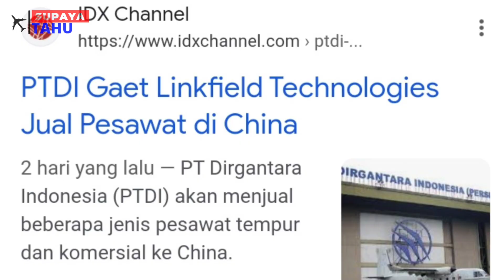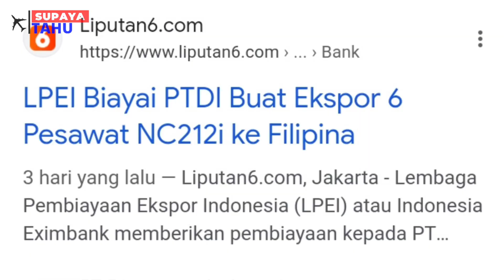PESAWAT NC212, CN235 & N219 MULAI DIPASARKAN KE NEGARA CHINA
Pesawat NC-212, CN235 dan N219 merupakan pesawat buatan negara Indonesia yang diproduksi oleh PT Dirgantara Indonesia. Dikabarkan, PT Dirgantara Indonesia bekerjasama dengan perusahaan Linkfields Technologies beberapa waktu lalu menekan kesepakatan memulai kerjasama untuk menjual produk-produk pesawat buatan PT Dirgantara Indonesia.

Sourch:
1. Murat BOYAR // CASA CN 235-100M / Turkish Air Force / Taxi and Take off TZX
2. Axl Rai // Nepal Army - CASA (CN235-220)
3. Xav97run Aviation // Casa CN-235 Armée de l'Air - Atterrissage, décollage et passage à l'Aéroport de Lannion
4. Raja Video ID // Pesawat Nusantara N219 Take Off dari Bandara Husein Sastranegara Bandung ...
5. Abdiel Ivan Rivandi // First Flight N219 2nd Prototype, PK-XDP buatan PT Dirgantara Indonesia
6. Primaditya Putra // N219 PD 2 Sukses First Flight
7. Muzafii // Canggih‼️Era Baru NC-212i, Dengan 5 Propeller
8. FAJARISN // PT Dirgantara Indonesia Sukses Mengirimkan Pesawat Baru ke Thailand,...